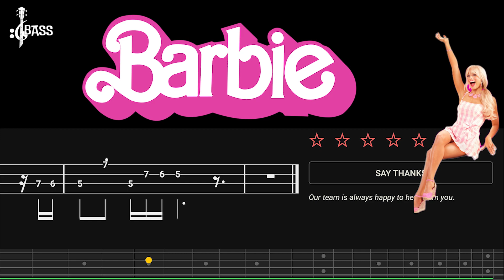Dua Lipa - Dance The Night Bass Tabs (From Barbie The Album) By @ChamisBass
a1 x j1 dance the night away bass boosted,
bring me to the dance night bass,
prokofiev dance of the nights bass boosted,
david banner dance the night away bass boosted,
barbie dance the night bass,
dance the night dua lipa bass boosted,
dance gavin dance we own the night bass cover,
2 night bass boosted,
3 nights bass boosted,